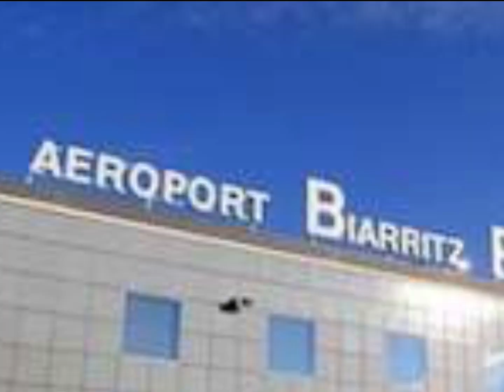SIMPLY MAGIC✨MAGIC VTC - THÈME CHEB Mami Samira Saïd Nice aéroport Taxi Nice St Tropez Dès 190EUR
Spécialiste du transfert aéroport dans le Sud de la France Taxi Nice St Tropez 190€ Taxi Nice Toulon 220€ Taxi Nice Milan 450€

Taxi Marseille Aéroport : simulation, réservation. Vos courses vers et depuis l’aéroport Marignane 40€. Taxi Marseille Aéroport : simulation, réservation sur
Vos courses vers et depuis l’aéroport

Vos courses vers et depuis l’aéroport Biarritz
Vos courses vers et depuis l’aéroport de Montpellier

Marseille, Nice, Cannes, Monaco, Côte d’Azur et Biarritz.

Song : Youm wara youm
Titre de Cheb Mami - Samira Said